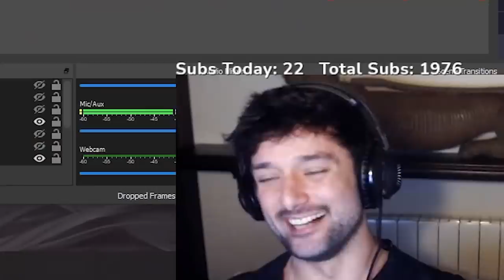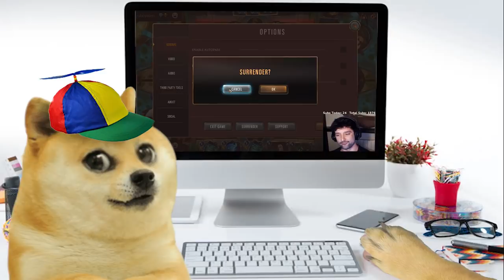Lux + The Undying Deck Building CHALLENGE! | Legends of Runeterra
Editor's note: Every day, I get closer to being fired than before. I live on the edge for your enjoyment, my dear friends. Just remember me when I'm gone lmao

CEBAGAIFDUUTAAQBAANCCAYIAECQCDYZEAUC4MJZAEBQKEQBAEACUBABAICQOAIEAUBACAIAAIBACBIDEE

0:00 INTRO
1:14 DECKBUILDING
3:04 GAME 1
10:21 Swagger Losing His Job for Content
10:42 GAME 2
16:57 BONUS SCENE

Demacia Rising
SUPER GALAXY RUMBLE 2017